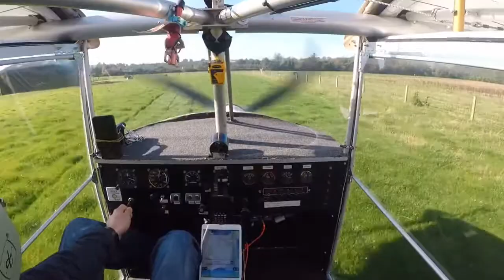Skyranger 912 Fig rolls & kids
Always Bring your own biscuits visiting and my daughters first flight too. Visiting a farm strip, Limetree and hike strip.

Skyranger Microlight
Rotax 912